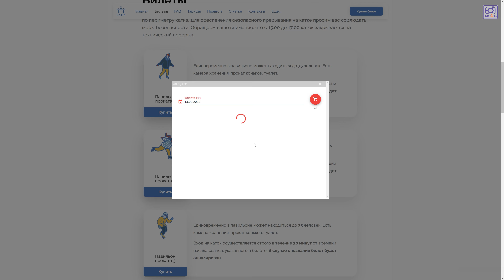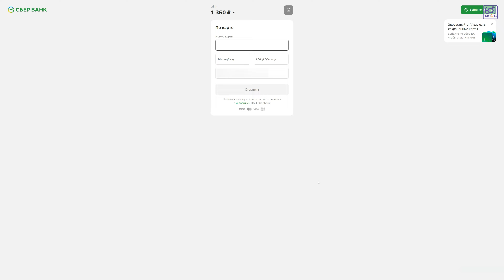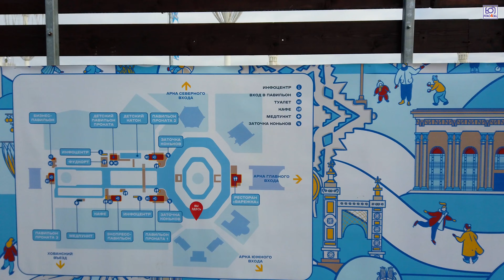Каток на ВДНХ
Самый большой каток Москвы находится на главной аллее ВДНХ, вокруг знаменитых фонтанов «Дружба народов» и «Каменный цветок». Вообще, катание на коньках всегда было одним из самых любимых зимних развлечений детей и взрослых на ВДНХ. С 1954 года и до 2014 года лед здесь был натуральный. А 28 ноября 2014 года принял своих первых посетителей уже обновленный каток, и через месяц попал в Книгу рекордов России. Благодаря своей огромной площади и развитой инфраструктуре он завоевал звание самого большого катка страны с искусственным льдом.